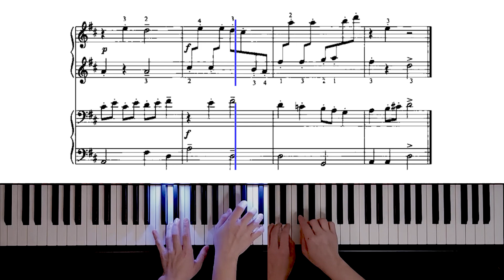39. Журавель - Украинская народная песня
39. Журавель - Украинская народная песня

ukraine юный музыкант nikolaev piano